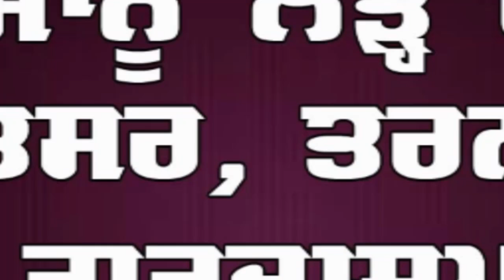ਗੁਬਾਰੇ ਰਾਹੀਂ "ਜਸ਼ਨ-ਏ-ਆਜ਼ਾਦੀ ਦਾ " ਪੈਗਾਮ ਭੇਜ ਪਾਕਿਸਤਾਨ ਨੇ ਦਿਖਾਈ ਨਪਾਕ ਹਰਕਤ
ਗੁਬਾਰੇ ਰਾਹੀਂ "ਜਸ਼ਨੇ ਆਜ਼ਾਦੀ ਦਾ " ਪੈਗਾਮ ਭੇਜ ਪਾਕਿਸਤਾਨ ਨੇ ਦਿਖਾਈ ਨਪਾਕ ਹਰਕਤ